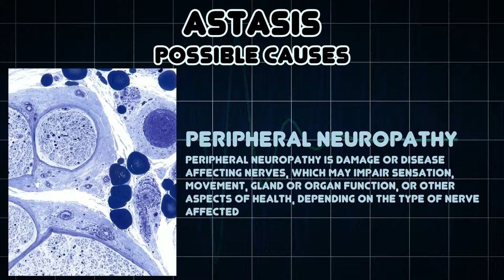Astasis (Medical Symptom)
Possible causes of Astasis (Medical Symptom)

This term was also applied to chlorophyll-less Euglena